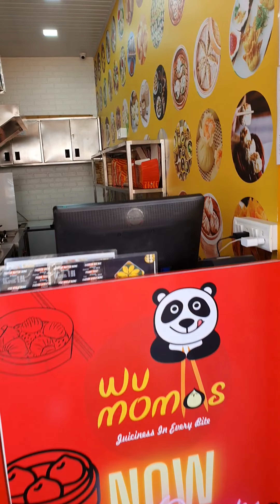How to make momos | Dim Sums | Wu Momos | Momos and Dim Sums folding | Handmade momos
All our momos are handmade. We ensure that the skin of the momos is perfectly thin to ensure that one does not feel too much of 'Maida" (refined flour) while eating.

Artist - Timothy Infinite
Song - Menta